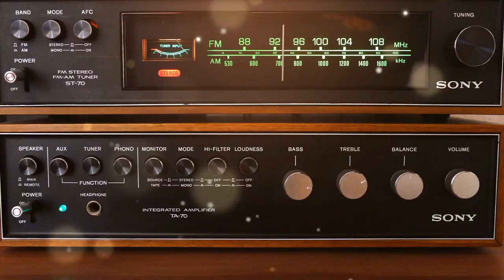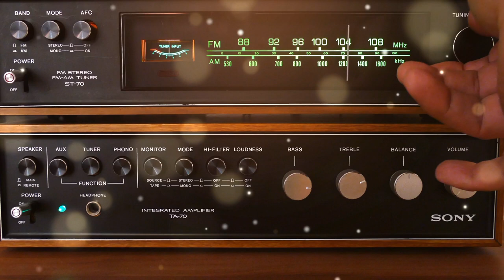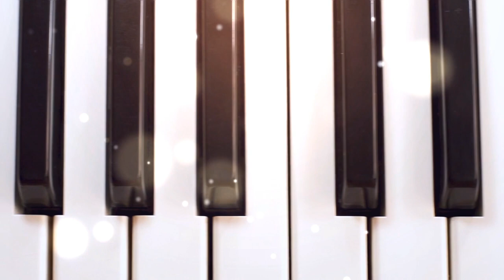Ay dil tujhe Kasam hai | Official Song || Malik Ulfat Abbas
Aye Dil Tujhe Qasam Hai

Himat Na Harna Din Zindigi k Jasay gurain guzarna

■ Tributaries To -  LATA MANGESHKAR

■ Singing - Malik Ulfat Abbas

■ Records | UH Studio

■ Old is Gold Hindi Songs